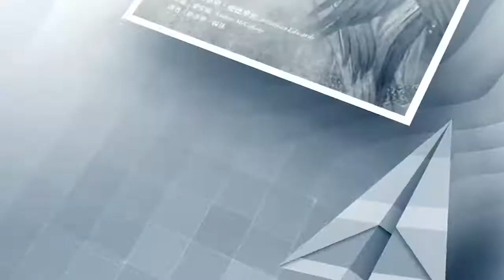改革宗宏恩堂 ∣ 愛德華茲 屬靈情感 ∣ 第十二集 ∣ 麥安迪 牧師(修正版)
第十二個記號
 中文他怎麼形容
 可不可以一起來唸，請
 屬靈情感在基督徒生活行為中
 得到運用並結出果實
 聖潔情感能夠影響和規範基督徒
 使其行為與基督教規則一致
 並且受這些規則指導；
 聖潔情感讓聖潔行為
 成為基督徒一生的實踐和追求
 好，這是基督徒的行為
 可以說一個基督徒的生命
 他的十二個記號
 第一個是從最內心談的是
 你有神的靈的內住
 有一個屬靈的
 有神聖的
 一個說不出來的改變
 有點是在我們的心
 直接經驗到神的工作
 以後他慢慢地往外走了
 談了第二到第五個記號
 比較還是別人看不到的事情
 看到人開始愛上帝
 因為祂是聖潔的
 喜歡一切聖潔的事
 討厭一切敗壞的事
 看到敗壞會討厭它

延伸閱讀 改革宗出版社
屬靈情感 (約拿單．愛德華茲/約拿單．愛德華滋)

20200211修正
1.影像扭曲
2.音軌消除雜音
3.字幕校稿